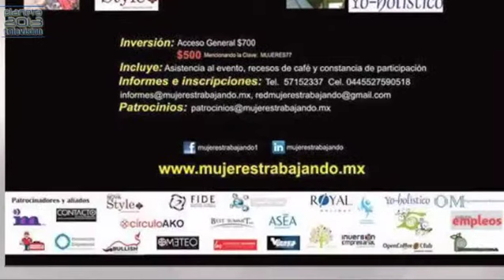Desde el Ser - Mujeres Trabajando 4/4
Desde el Ser - Mujeres Trabajando 07/10/2014 4/4 Conduce Aurora Villamil, Invitada Katy Quesada Ramírez